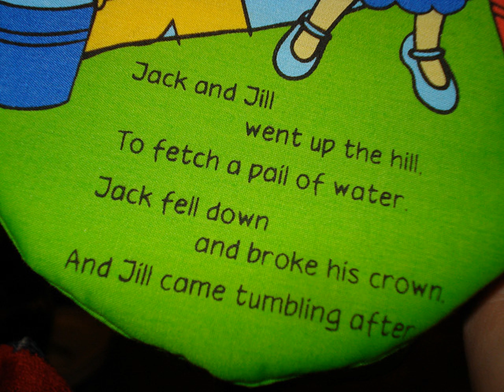nursery rhymes real meanings